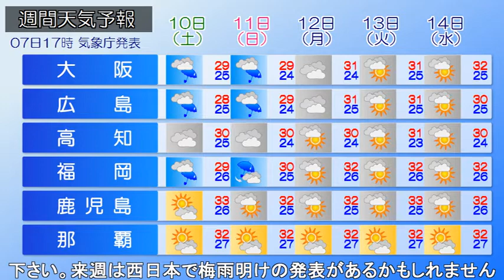2021/07/08 全国の天気予報 朝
梅雨前線が朝鮮半島～本州を通って日本の東にのびています。中国～近畿にかけて活発な雨雲が広がっており、強い雨の降っている所があります。昨日7日(水)からの大雨により、中国や近畿では大雨警報や土砂災害警戒情報の発表されている地域があります。

今日8日(木)も、西～東日本では激しい雨が降り、大雨になる恐れがあるでしょう。あす朝までの予想雨量は、多い所で、九州北部で150mm、中国で120mm、近畿・東海で100mm。大雨災害に十分な注意・警戒が必要です。

明日9日(金)も、梅雨前線や低気圧の影響で、九州～東北の広範囲で雨。大雨になる可能性もあるため、最新の気象情報に留意をして下さい。

来週は、西日本で梅雨明けの発表があるかもしれません。